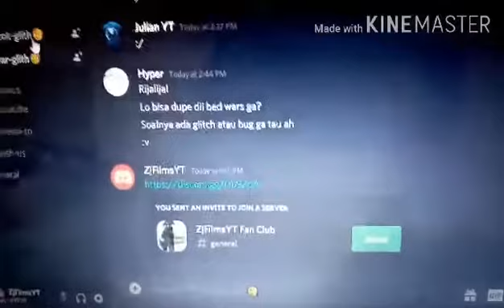Blockman Go Bedwars Gameplay|Part 3